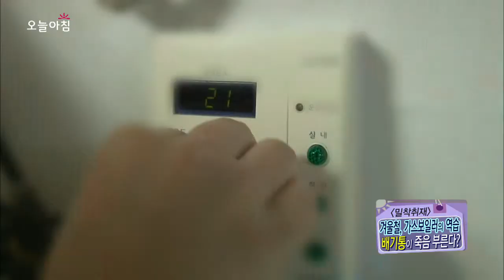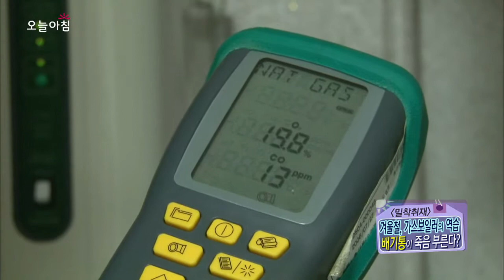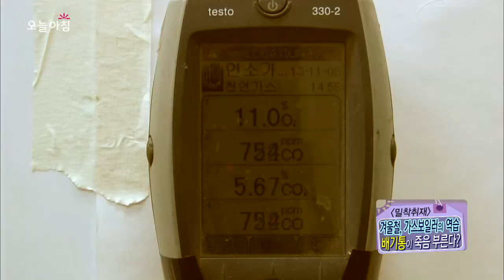오늘 아침 '밀착취재' - 가스보일러의 역습, 배기통이 죽음 부른다?!, #02 20131107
보일러 연결 배기통 가스 유출 위험성, 점검, 및 예방법

방송시간: (월~금) 오전 08:30~